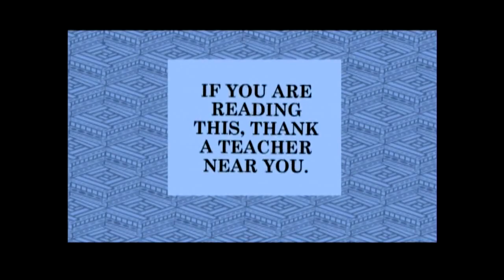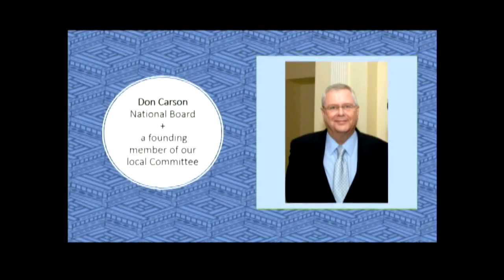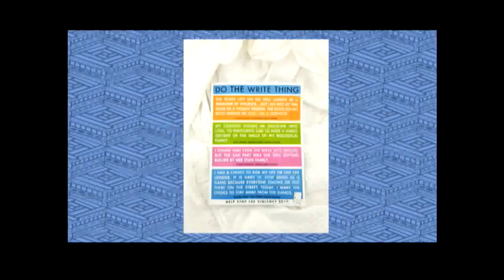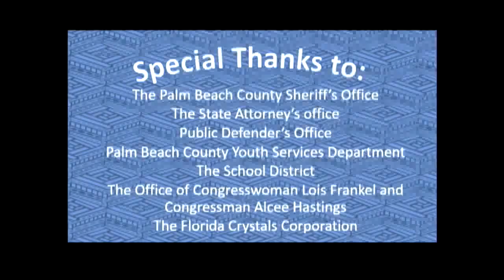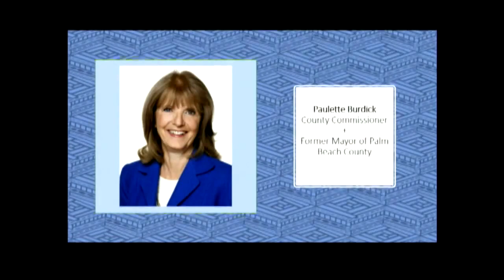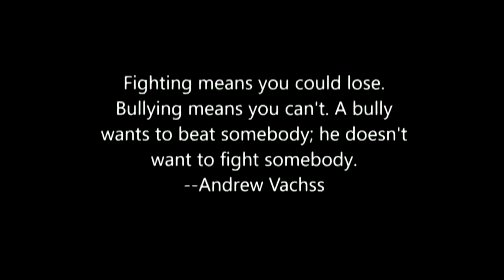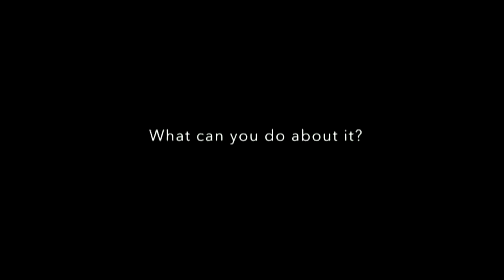2018 Do The Write Thing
Each year middle school students in the Palm Beach County School District, use the written word to express how violence has impacted their live. They also make a commitment to do something about it. The Do the Write Thing Challenge is a community-wide effort with sponsors such as Larmoyeux & Bone, Florida Crystals, and the Palm Beach County Sheriff's Office.